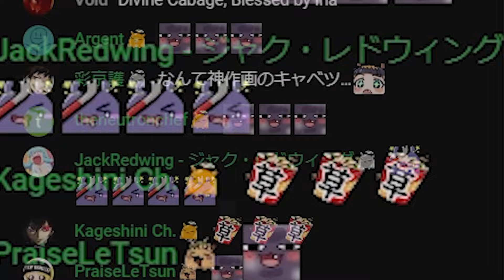What is wrong with my Oshi bros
. Ina what